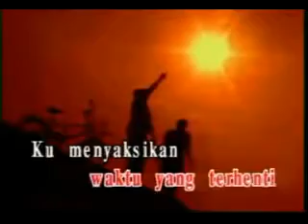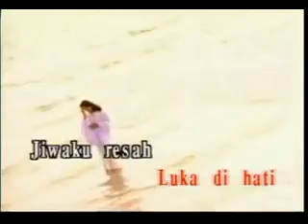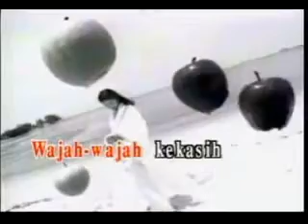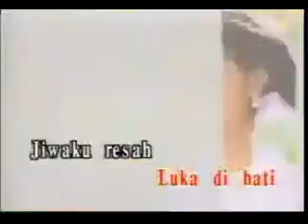siti nurhaliza wajah kekasih